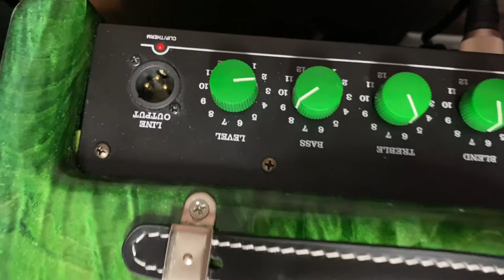Sound Lab by Amp Shop Bass Exchange || Ashen amp, Woodcraft Electric Guitars, Bobcat and Wombat bass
Ashen amp "Bass Lunchbox" is a Class D technology amp delivers an impressive 400 Watts at 8 Ohms and 500 watts at 4 ohms.
Woodcraft Electric Guitars Retro-Modified Bobcat 4 Tobacco Sunburst Custom Bass
Reproduction of original Vintage 1963 Bobcat Bass with new modern upgraded parts.
(wood craft division of Form Factor Audio)

Form Factor Audio Wombat Custom 6-string Bass Mini 27" scale Alder/Burl Maple Top

Form Factor Audio Wombat JS5 5-String Custom Electric Bass short scale

Form Factor Audio Wombat Mini Scale (27") 4-String "WOMBIK 4" Electric Bass Guitar